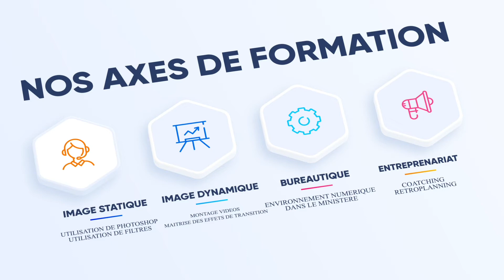ÉTENDEZ VOS LIMITES ! – KHINAM Formation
Bonjour à tous. Visez l’excellence.
⭐C’est simple, c’est gratuit
2- Mettez un like, et n’oubliez pas de mettre votre commentaire « Je suis intéressé(e) ».
3- Le Pasteur Watto et la coordination vont vous contacter personnellement pour planifier une formation groupée.
4-
VOICI LE LIEN D’INSCRIPTION:
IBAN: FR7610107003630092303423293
⭐⭐⭐Demeurez Bénis et que vos ministères croissent au Nom de Jésus-Christ.
Cette formation est KHINAM=GRATUITE!!!
BIENTÔT LES PLACES SERONT LIMITÉES...
Si il y a un LIKE de la chaîne sur votre commentaire, c’est que vous êtes inscrit(e).
Vos prières pour ce ministère sont précieuses.